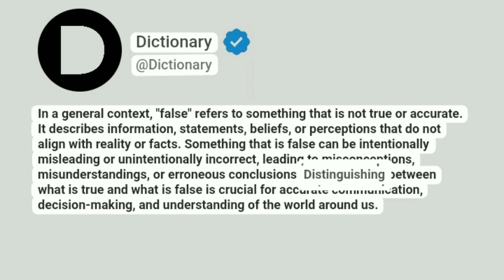False Meaning In English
In a general context, "false" refers to something that is not true or accurate. It describes information, statements, beliefs, or perceptions that do not align with reality or facts. Something that is false can be intentionally misleading or unintentionally incorrect, leading to misconceptions, misunderstandings, or erroneous conclusions. Distinguishing between what is true and what is false is crucial for accurate communication, decision-making, and understanding of the world around us.